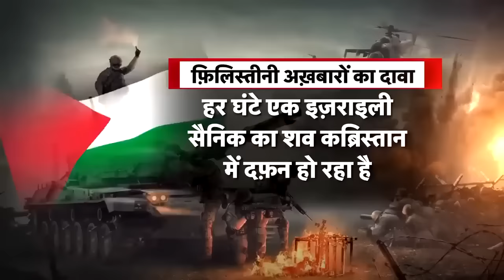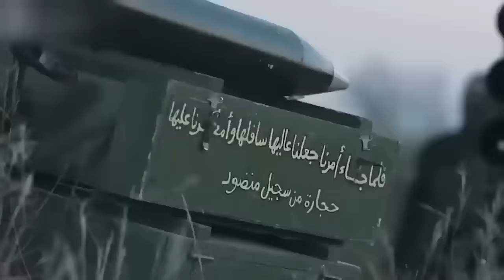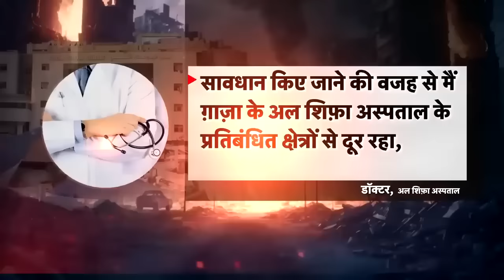Isreal Hamas Conflict : 1000 लाशें देखकर घबराया इज़राइल? | War News | Palestine | Top News